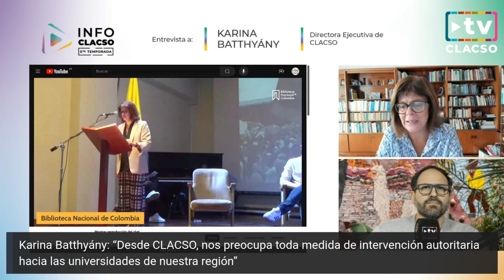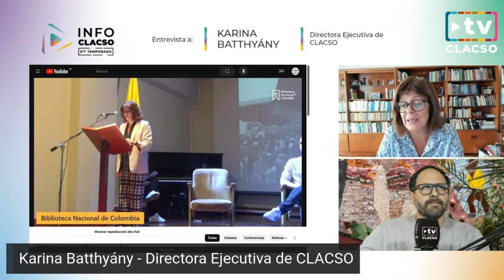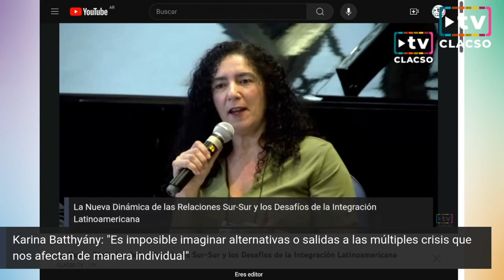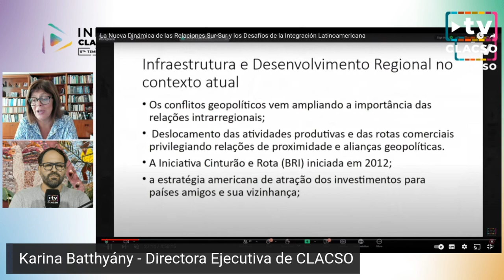«Cada vez más importante la cooperación regional y del Sur Global»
Columna de Karina Batthyány en InfoCLACSO – 7 de agosto de 2024